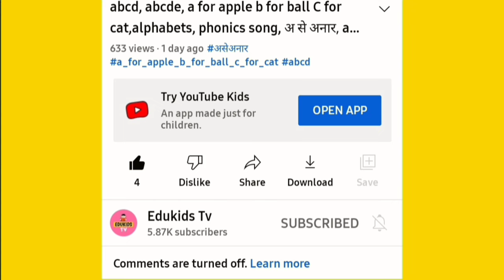Collection of Alphabet drawing colouring for kids | Easy draw and paint alphabet | English for kids